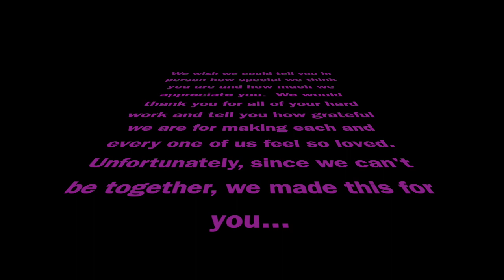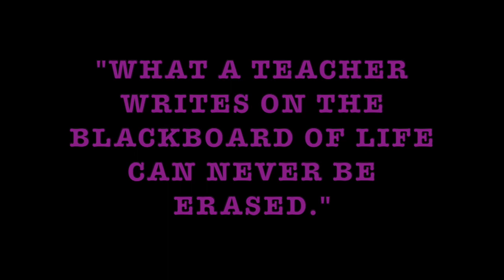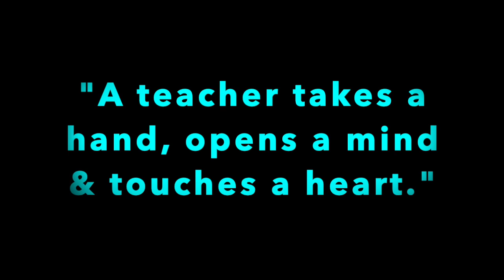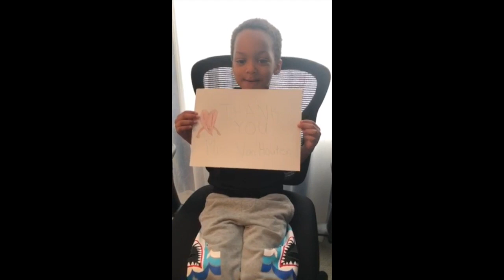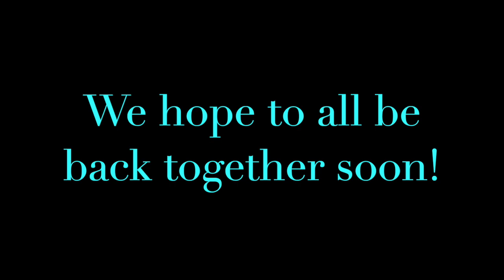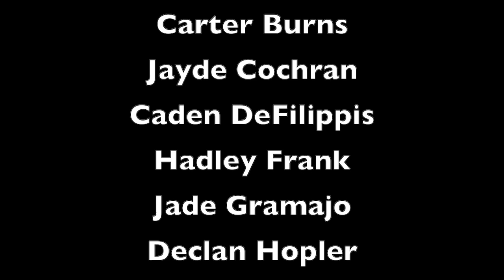Ms. VanHouten Teacher Appreciation Video